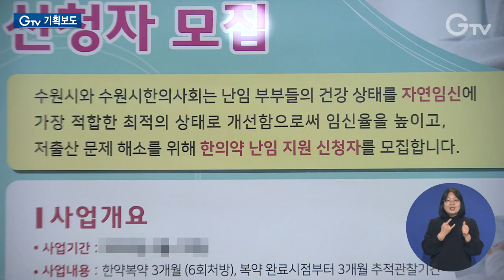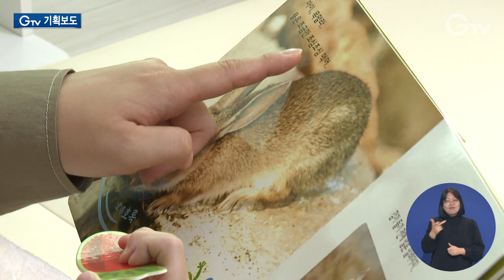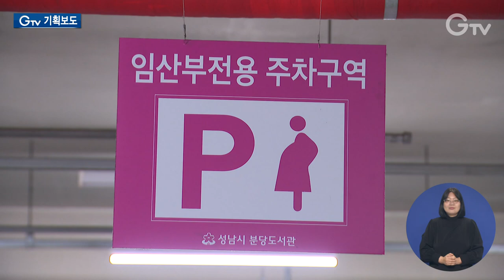임산부 ‘건강과 경제적 어려움까지’ 돌본다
[ANN]

임산부 정책하면 흔히 임산부의 건강을 돌보는 정책을 흔히들 떠올리실 텐데요.

경기도에서는 이보다 더 다양하게 임산부들을 지원하고 있습니다.

건강은 물론이고 마음까지 돌보고 있는데요.

또 진료비와 입덧약 등 경제적인 부담이 있기 마련인데 이를 덜어주기 위해 경제적인 부분도 지원합니다.

경기도의 임산부 지원정책. 정리했습니다.

[REP]

경기도는 저출생 극복의 일환으로 임산부들을 위한 정책을 다방면으로 펼치고 있습니다.

먼저 임산부의 건강을 위해 친환경 농산물꾸러미를 제공하고 있습니다.

48만 원 상당의 유기농 농산물꾸러미를 자부담 비용 20%인 9만 6천 원만 내면 받아볼 수 있는데요.

임신 중 그리고 아이 이유식하는 기간에는 최대한 건강한 먹거리를 찾게 되기에 반응이 좋습니다

[INT] 최나래 / 오산시 원동
이유식을 만들 때 경기도에서 지원해주는 임산부 농산물 꾸러미를 이용해본 적이 있어요. 농산물로 아이에게 이유식을 만들어주니까 더 많이 건강하게 제공해줄 수 있어서...

지난해 정부 지원 중단으로 사업을 이어가기 어려웠을 때도 경기도만 전국에서 유일하게 도비를 확보해 2만 명을 지원했습니다.

올해도 3만 명을 지원할 계획입니다.

한편 다른 임산부들에 비해 심리적 부담이 큰 임산부들도 있습니다.

예기치 않은 임신으로 출산과 양육을 포기하려는 위기 임산부들인데요.

도는 한부모가족시설을 통해 이들의 심리 상담과 주거와 보호 문제까지 지원하고 있습니다.

임산부들의 경제적 부담도 함께 짊어집니다.

출산이 가까워지면 2주에 한 번씩 병원에 가야하고 입덧이 심하면 약값이 부담되기도 합니다.

또 난임 부부들은 시술비도 만만치 않습니다.

이에 도는 고위험 임산부에게는 소득 관계없이 의료비를 지원하고 난임 시술을 받는 경우에는 난임시술비도 지원 중입니다.

모든 임산부들이 걱정과 고민이 있지만 첫 임신은 특히 더 그렇습니다.

몸의 변화는 물론이고 육아에 대한 걱정도 태산입니다.

[INT] 신서영 / 평택시 고덕동
정확하지 않은 정보로 육아를 하려다보니 답답함이 많았거든요. 정확한 정보, 양질의 정보를 얻을 수 있는 창구가 있으면 정말 좋을 것 같아요.

이를 돕기 위해 경기도는 첫 아이를 임신한 부부들을 위한 수업도 진행합니다.

올해 우선 55쌍을 대상으로 임신출산학교를 시범 운영 중이며 이를 토대로 내년에는 정식 사업으로 시행해 나갈 방침입니다.

이처럼 경기도의 지원책들은 몸과 마음, 경제적인 부분까지 두루 돌본다는 점에서 의미가 큽니다.

[INT] 어광수 박사 / 경기연구원 경제사회연구실
위기 임산부를 지원하는 정책도 있고 건강을 위해서 친환경 농산물을 지원하는 부분도 있고요. 난임부부 시술비 지원처럼 경제적 어려움을 지원하는 정책들도 있습니다.
이런 정책들을 통해서 임신, 출산에 대한 높은 문턱 같은 부분을 조금 낮춰줄 수 있지 않나...

임신과 출산을 직접 겪는 것은 도민인 만큼. 경기도는 인구톡톡위원회를 개설하는 등 도민 의견 수렴에도 적극 나서고 있습니다.

[INT] 정경임 팀장 / 경기도 인구정책팀
도민이 공감하고 체감하면서 사회 전반의 인식과 문화가 개선될 수 있도록 도민과 소통된 현장 정책을 추진하고 있습니다.
아울러 가족친화문화 확산을 위한 운동 전개를 위해 기업, 도민과의 협력을 통해 적극 추진할 뿐 아니라 도민 중심의 확산 활동도 모색 중에 있습니다.

이 외에도 도는 임산부 주차구역 운영 실태를 조사하는 등 임산부를 배려하고 출산 친화적인 환경을 조성하기 위해 앞장서고 있습니다.

도민 체감형 정책들로 임산부가 행복한 경기도를 기대해봅니다.

[자막]

1. 임산부 건강 챙기는 ‘친환경농산물꾸러미’

2. [INT] 최나래 / 오산시 원동

3. 올해 3만 명 지원 예정

4. 위기임산부 지원...심리 상담, 주거, 보호 등

5. 진료비·시술비 지원 등 경제적 부담 덜어

6. [INT] 신서영 / 평택시 고덕동

7. ‘엄마아빠가 처음 학교’...첫 임신에 큰 도움

8. “다방면 정책, 임신 출산 문턱 낮춰”

9. [INT] 어광수 박사 / 경기연구원 경제사회연구실

10. [INT] 정경임 팀장 / 경기도 인구정책팀

11. 임산부 주차구역 등 출산 친화환경 조성 앞장

12. 영상촬영: 김현우 나인선 영상편집: 강윤식 CG: 김예린